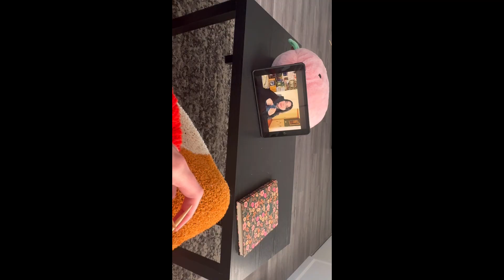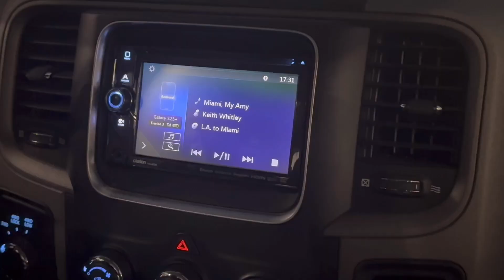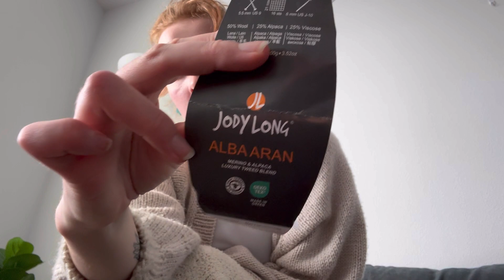finishing my socks, sample knitting// Knitting Vlog 03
Hey yall! Today I have a weekly vlog for you!
I finished my socks that I’ve been working on since September, and I just started sample knitting!

Vlogstar